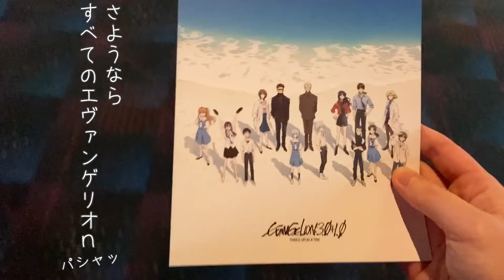【カツ丼】便利な冷凍保存/コメダ珈琲サンドイッチ再現(Sub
作ったもの🍙
＊かつ丼セット
＊鯖の味噌煮定食
＊ハムと新玉ねぎのサラダ
＊エッグサンドイッチ、ハムサンドイッチ
＊バナナスムージー
＊親子丼
買ったもの
＊とろける甘さの石焼き芋🤤